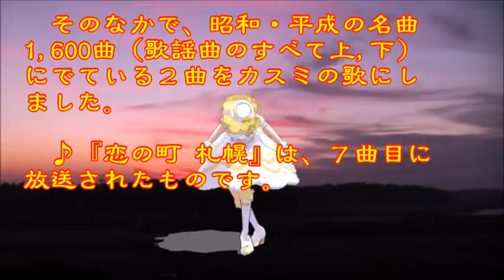♪『恋の町札幌』日本の歌・心の歌 Japanese Songs old & new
日本の歌・心の歌　♪『恋の町 札幌』“Sapporo, Town of Love”
Words & Music作詞・作曲：浜口庫之助
Song & Dance♪うた：カスミちゃん　ダンス：おとは

２月２５日NHK深夜便の「にっぽんの歌こころの歌」で『旅だつ人に贈る歌Part2』と題して９曲が放送された。そのなかで、昭和・平成の名曲1,600曲（歌謡曲のすべて上,下）にでている２曲をカスミの歌にしました。♪『恋の町 札幌』は、７曲目に放送されたものです。